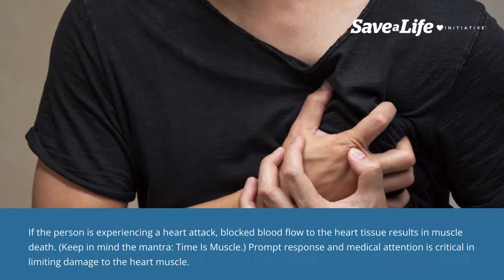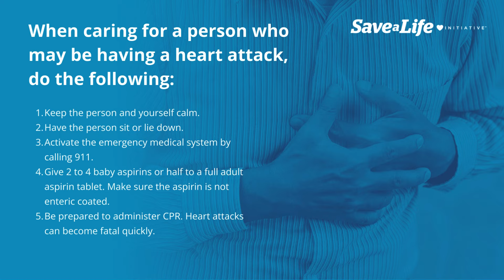2c: Heart Diseases (2025)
This lesson’s subject matter is Heart Diseases. Heart disease is the leading cause of death in the United States and prompt action is potentially the difference between life and death. The lesson discusses the causes and signs of a heart attack as well as how to care for someone who is having a heart attack.

Heart disease remains the leading cause of death in the United States. Your prompt actions can mean the difference between life and death during a heart attack when blocked blood flow to the heart tissue results in muscle death.

Chest discomfort can be described as ache, pressure, squeezing, or crushing. Women and diabetics are less likely to have classic signs of a heart attack; they may simply experience nausea or unexplained fatigue. Shortness of breath could be the only sign of an impending heart attack for some individuals.

Aspirin is the most important medication for an individual having a heart attack. In addition, when caring for someone who may be having a heart attack, follow these steps:

Keep the individual and yourself calm.

Have them sit or lie down.

Activate the EMS by calling 911.

Give 2 to 4 baby aspirins or half to a full adult aspirin tablet. Make sure the aspirin is not enteric-coated.

Be prepared to administer CPR. Heart attacks can become fatal quickly.
Individuals with symptoms of a heart attack should be transported to the hospital via EMS. Do not let someone suspected of having a heart attack drive themselves to the hospital. Encourage them to wait until EMS arrives. If they refuse, then have someone else go with them to the hospital.